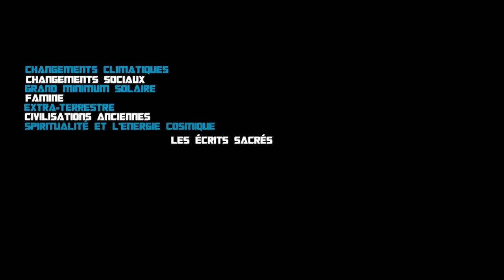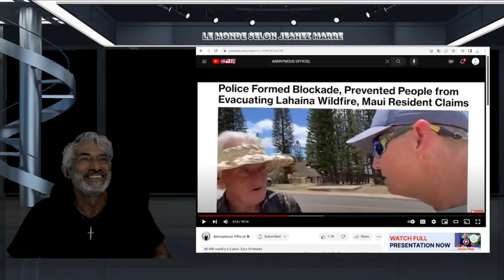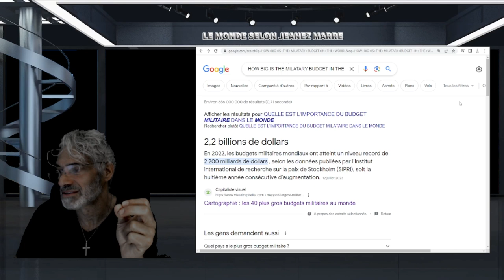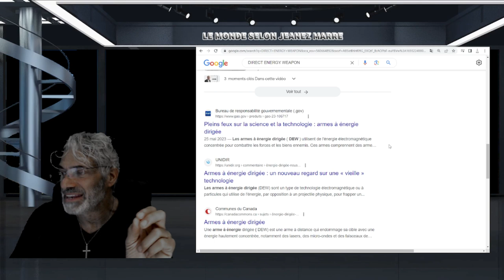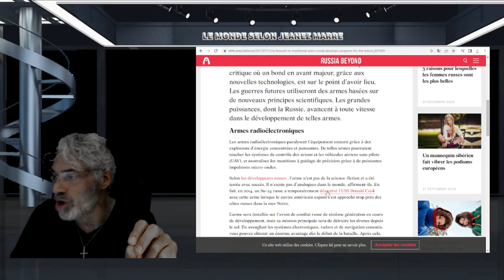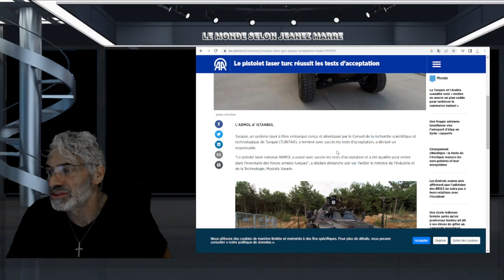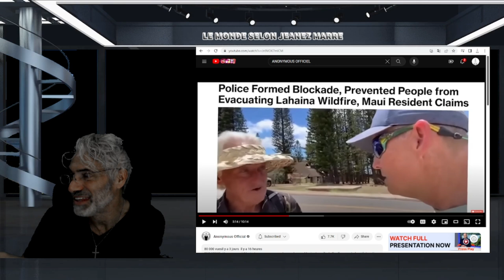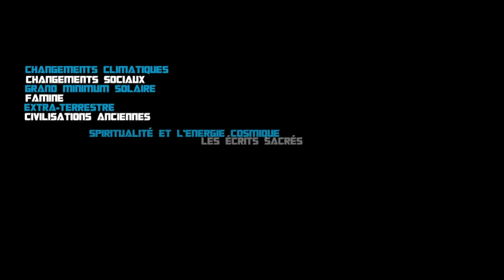OH MON DIEU TOUT ÇA EST BIEN RÉEL ET C'EST PIRE QUE TOUT CE QUE VOUS POUVEZ IMAGINER !